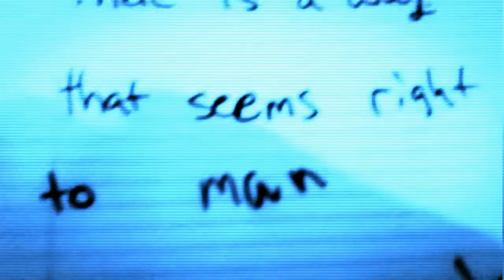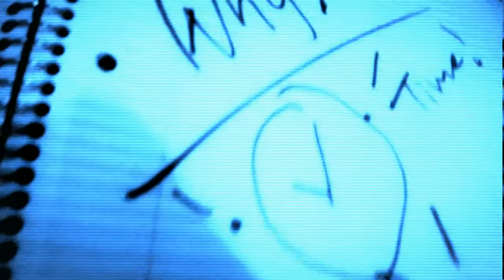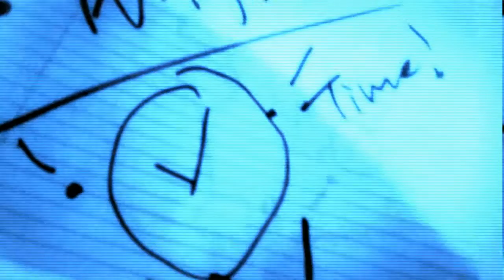SIGNS AROUND US by Totally Overrated Sellouts \\// Totally Overrated Sellouts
SIGNS AROUND US
by Totally Overrated Sellouts

Written by: Seth A. Mayer I and David Denman

Recor